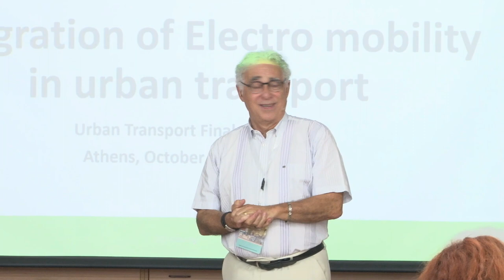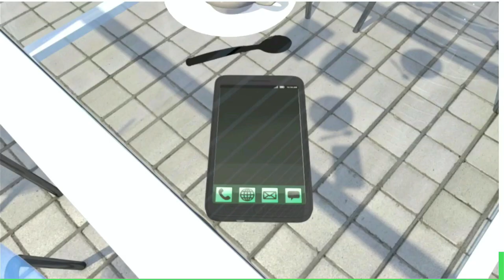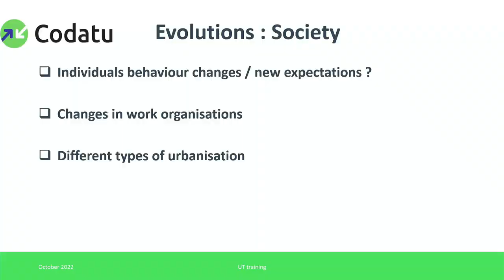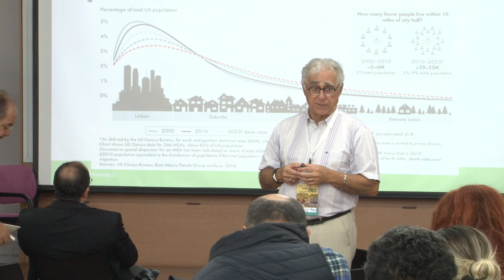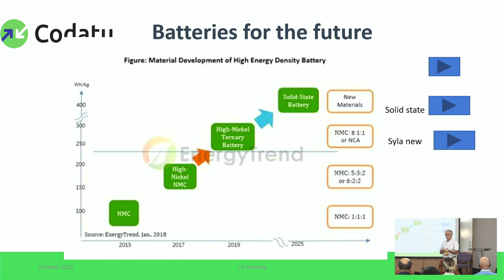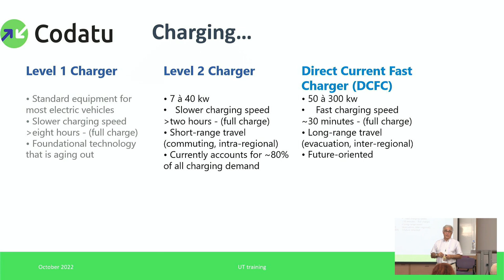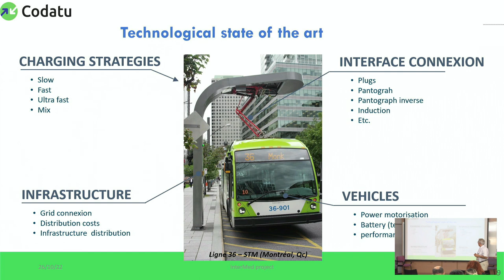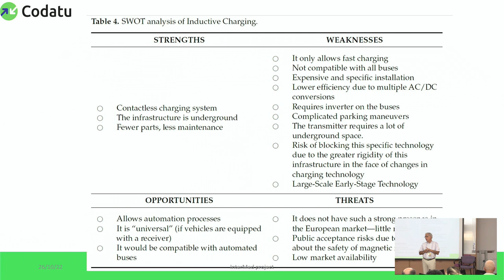Training course: the integration of electromobility in the urban transport networks // I part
Training course: the integration of electromobility in the
urban transport networks, by Dominique Breuil, CODATU

The training will cover the most important aspects of the
integration of electromobility in the urban transport
networks. Infrastructure, public transportation, and
adjustments in the mobility planning will be in the
spotlight. This training targets city officials and transport
operators from the Mediterranean interested in sustainable
urban transport innovation and new technology.